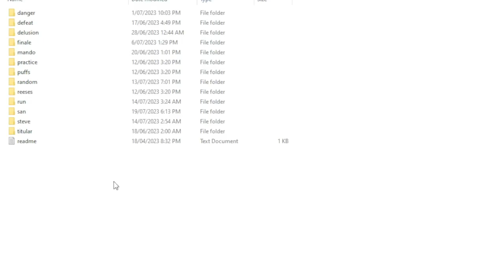FNF CROSSOVER V2 RELEASE TRAILER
ITS FUNKIN HERE!